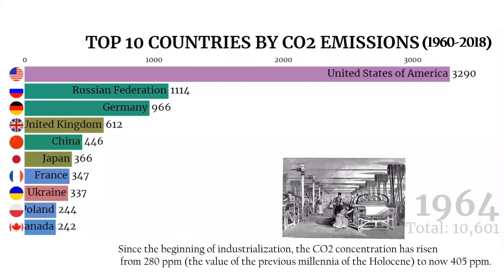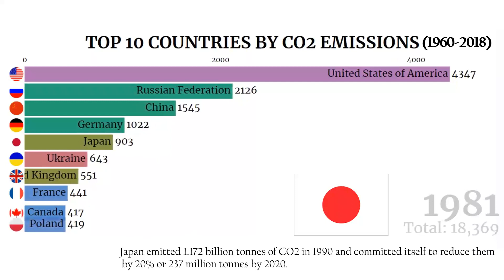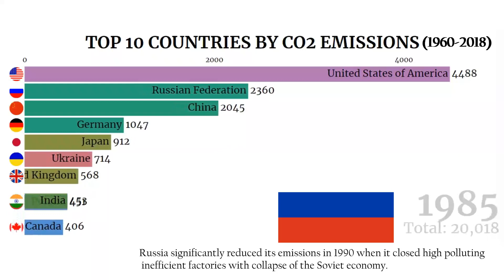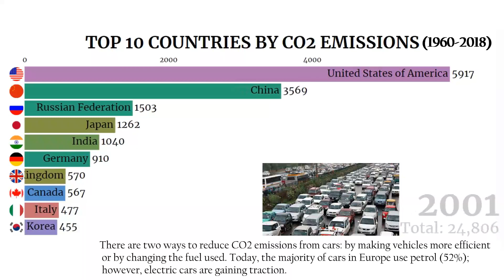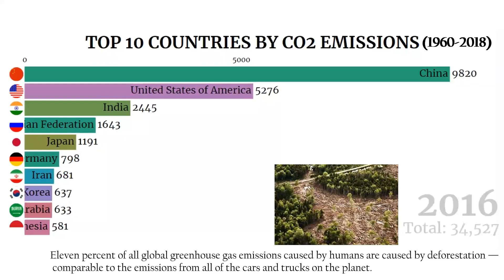Top 10 Countries by Carbon Dioxide CO2 Emission (1960-2018)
✅ I Hope You Enjoy The Video, If You Like This Video, Please Press The “LIKE” Button

⬇️ Tell Me If You Have Any Questions